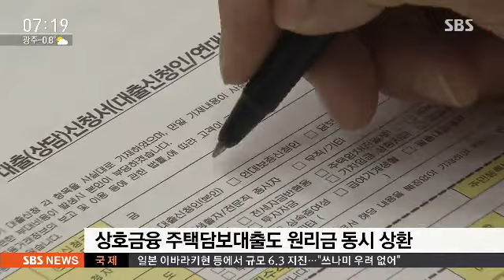새해에 달라지는 것들은?…한눈에 보는 제도 / SBS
내년에 달라지는 제도들이 참 많습니다. 전국의 모든 회사가 내년부터는 정년이 60살 이상으로 올라갑니다. 그리고 내 주민등록번호가 여기저기 퍼져서 피해가 크다면은 바꿀 수도 있게 됩니다.

송욱 기자입니다.